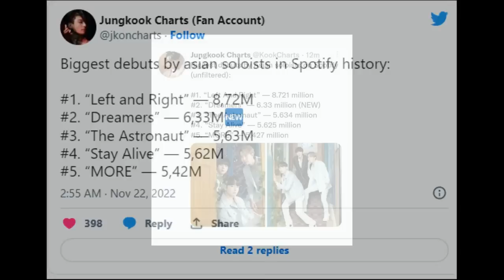BTS's Jungkook currently holds the Top 3 best Asian solo artists on Spotify globally